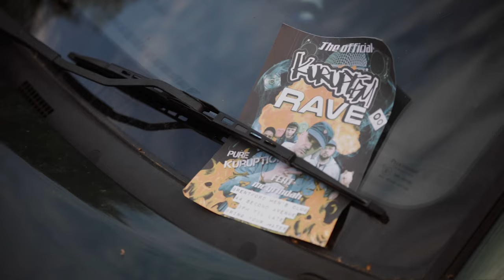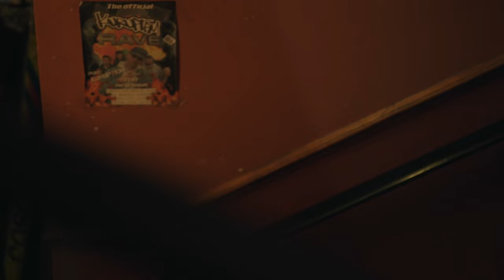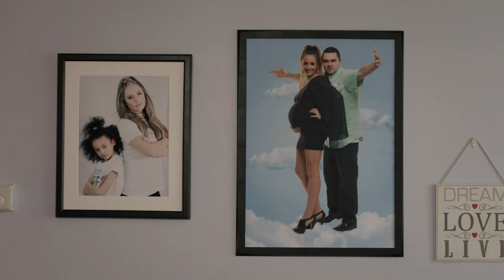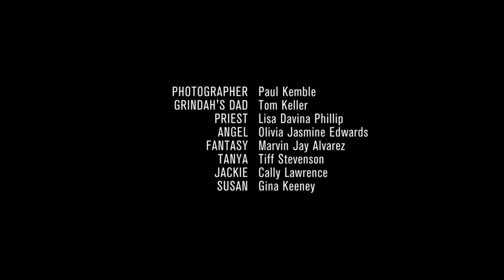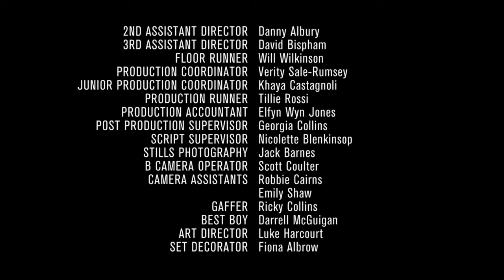People Just Do Nothing (FULL EPISODE) | Season 3 | Episode 6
'People Just Do Nothing' is a mockumentary series about a group of failed MCs from West London and their passion for pirate radio. The sitcom is performed by Allan Mustafa, Steve Stamp, Asim Chaudhry and Hugo Chegwin. Let's tune in to Kurupt FM...